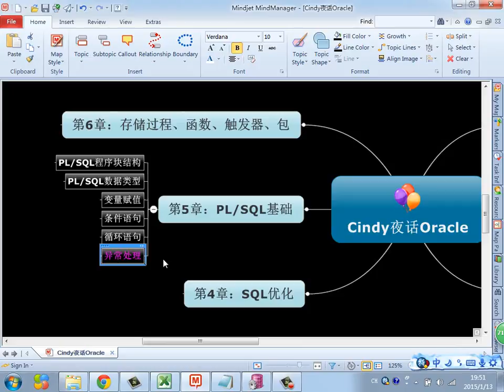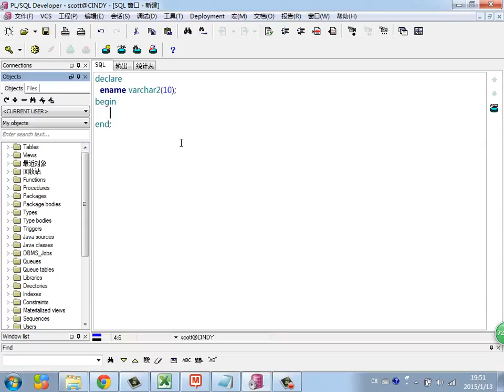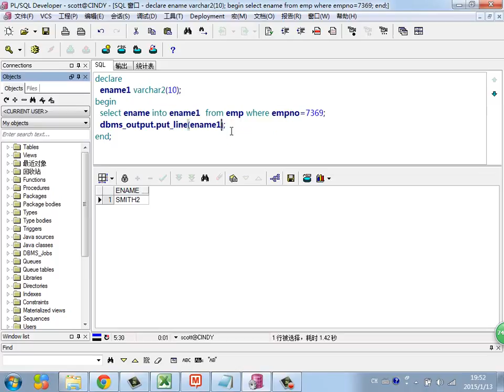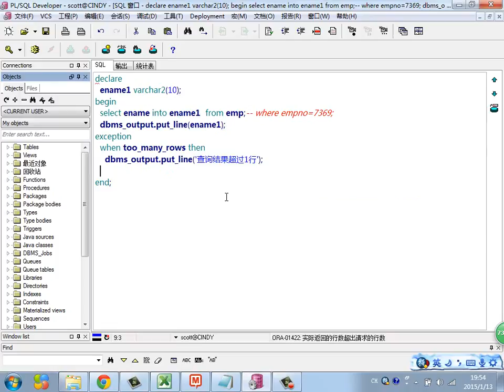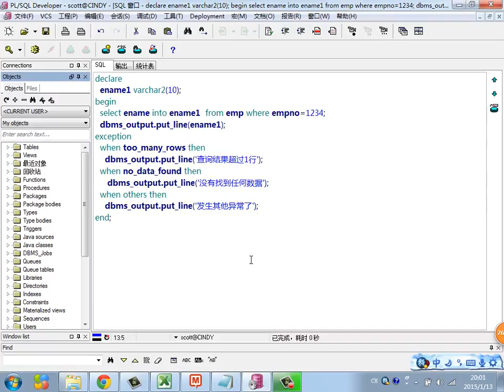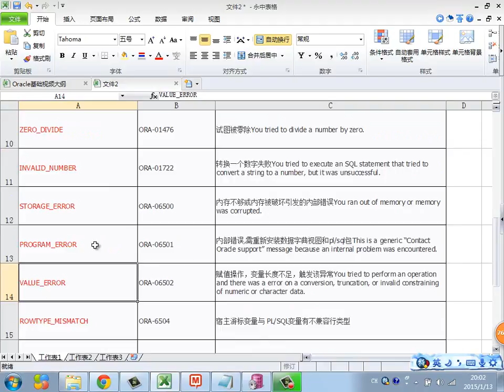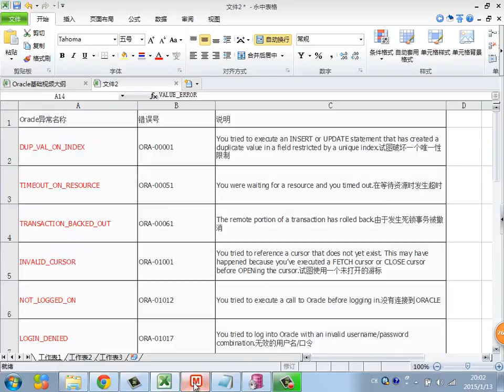Java Web进阶 Oracle 54 异常